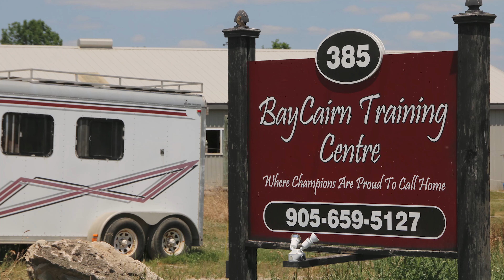Fra Canada til Bjerke med Perfetto i OGP